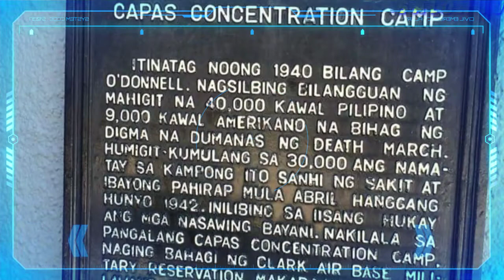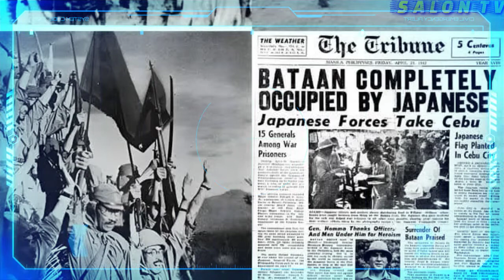BATAAN DEATH MARCH APRIL 9, 1942 PHILIPPINES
worldwar2 philippines history Bataan Death March.
Ang Bataan Death March ay ang sapilitang pagpapalakad sa mahigit kumulang 70,000 bilanggo ng digmaan (prisoners of war o POW) na binubuo ng mga Filipino at Amerikano na nadakip ng mga Hapon sa kasagsagan ng Ikalawang Digmaang Pandaigdig. Nagsimula noong 9 Abril 1942, ang pagmartsang ito ay nag-umpisa sa Mariveles, Bataan patungong San Fernando, Pampanga (na umabot ng 88 kilometro ang layo), hanggang Capas, Tarlac at muling naglakad ng layong 13 kilometro hanggang matunton ang Himpilang O'Donnell. Tumagal ang pagmamartsang ito ng anim na araw.
Noong 11 Marso 1942, sa utos ni Pangulong Theodore Roosevelt, Jr., nilisan ni Heneral Douglas MacArthur, kasama ang ilang tropang Amerikano, ang Corregidor patungong Australia. Sa pag-alis ng heneral, itinalaga si Jonathan Mayhew Wainwright IV bilang kahalili nito sa Corregidor, at si Heneral Edward P. King naman ang siyang naatasang mamuno sa pakikipagdigmaan sa Bataan. Unti-unting naramdaman ng kawal ng mga Amerikano ang paghina ng kanilang hukbo laban sa mga atake ng bansang Hapon. Maliban dito, naging madalang na rin ang pagdating ng mga rasyong pagkain, gamot at sandata mula Estados Unidos, at patuloy na dumarami ang nagkakasakit at napipinsala. Dahil dito, wala ng ibang alternatibo kundi ang pagsuko sa mga Hapon.
Ang pagbagsak ng Bataan noong Abril 1942 ay naging mabigat na dahilan upang humina ang depensa at tuluyang magapi ang Corregidor isang buwan ang makalipas. Ang pagsukong ginawa ng mga Amerikano sa Bataan ay siyang naging hudyat sa pagtatapos ng digmaan dito. Ngunit kasabay ng nasabing pagsuko at pagbandera ng puting watawat ay ang anim na araw na pagpapahirap sa mga sundalong Filipino at Amerikano sa tinaguriang Death March.
Kinilalang Death March, ang sapilitang pagmamartsa na ito ay nagdala ng matinding pahirap at trahedya sa mga sundalong napabilang dito. Ang mga sundalong Filipino at Amerikano na lumaban para sa depensa ng Bataan ay itinuring na mga bilanggo ng digmaan, o mas kilala bilang prisoners of war (POW). Sa pagsukong ginawa ni King kay Heneral Masaharu Homma, ipinaalam niya sa huli na marami sa kanyang pangkat ang may karamdaman at nagugugutom. Dahil dito, iminungkahi ni King kay Homma na siya na mismo ang magdadala sa mga sundalo sa Himpilan ng O'Donnel gamit ang kanilang sasakyang pangmilitar. Ngunit di ito inalintana ni Homma, bagkus ay pinanindigan nito na maging ang mga may kapansanan ay kinakailangang makilahok sa martsang magaganap patungo sa kampo na siyang magsisilbing kulungan ng mga bilanggo.
Umabot ng anim na araw ang nasabing martsa. Sa kasagsagan ng init ng araw, ang mga bilanggo ng digmaan ay walang tigil na pinaglalakad habang sila'y tinututukan ng baril ng mga Hapon. Nilakad nila ang kahabaan ng Mariveles, Bataan patungong San Fernando, Pampanga. Sa mga pagkakataong sila ay “pinagpapahinga,” sila ay puwersahan ding pinapaupo sa ilalaim ng matinding sikat ng araw ng walang anumang lilim. Ang sino mang manghingi ng tubig na maiinom ay dagliang pinapatay.
Sa unang yugto pa lamang ng martsa ay marami na ang nangamatay. Ang mga nanghihina at nabubuwal sa pila ng martsa ay binabayoneta ng mga Hapon, o di kaya'y pinagbabaril. Ang ilan sa kanila ay inaabuso at malabis na sinasaktan, habang ang iba naman ay hinahayaan na lamang masagasaan ng mga rumaragasang sasakyang-militar ng Hapon.
Gutom at uhaw, ang mga bilanggo ay lalong naghirap at ang kanilang buhay ay higit na nameligro. Minsan din silang binigyan ng pagkain, ngunit tila hayop silang pinakain ng mga panis na kanin. Nang sapitin nila ang Capas, Tarlac, animo hayop na iginapos ng mga sundalong Hapon ang mga bilanggo. Sa gabi, sila ay pinapatulog sa isang tila bodegang kwarto – masikip at madilim, at ang mga bilanggo ay parang mga sardinas na nagsisiksikan dito. Sa kasikipan, hirap na silang makagalaw, at halos mag-agawan sa hanging nilalanghap. Ang ilan sa kanila ay hindi na inabutan ng bukas, habang ang iba'y nagising sa piling ng mga nasawi na nilang kasamahan.
Mahigit kalahati na ang kanilang natatahak nang sila'y ibiyahe sa mga tren. Sa loob ng masisikip at maiinit na kahon ay marami na naman sa kanila ang namatay. Ang mga nakaligtas ay muling pinaglakad ng pitong milya hanggang sapitin nila ang Himpilan ng O'Donnell. Humigit kumulang sampung libo sa mga bilanggo ang namatay samantalang ang iba ay matagumpay namang nakatakas at narating ang kagubatan. Halos 54,000 na lamang ang nakarating sa kanilang piitan.
Tuwing sasapit ang 9 ng Abril ay ginugunita ng mga Filipino ang Bataan Death March bilang Araw ng Kagitingan (o Araw ng Bataan), isang pista opisyal. Kasama sa paggunita dito ay ang pag-aalay rin ng bulaklak sa mga bantayog na itinayo bilang pagkilala sa mga sundalong namatay sa mapagpahirap na pagmamartsa –